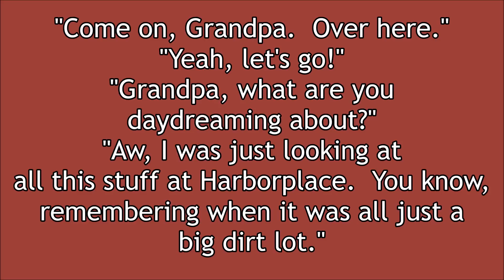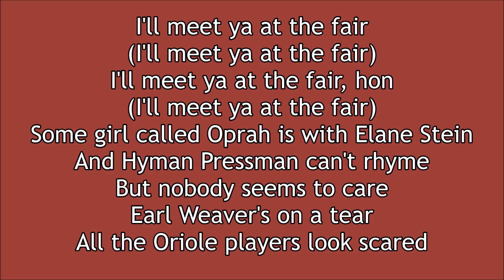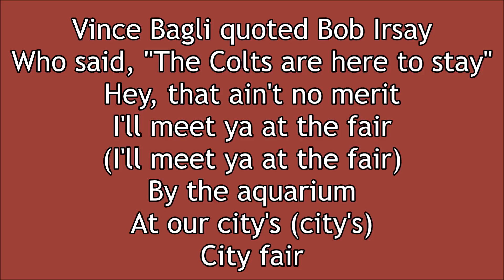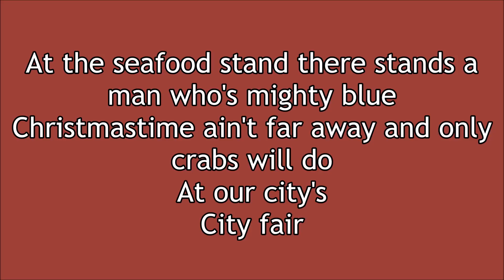"The City Fair Song" - David DeBoy lyrics